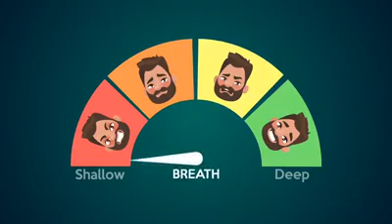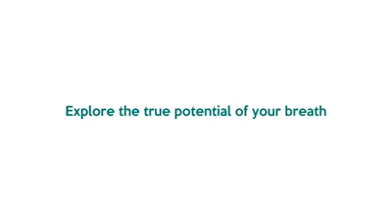breath art of living